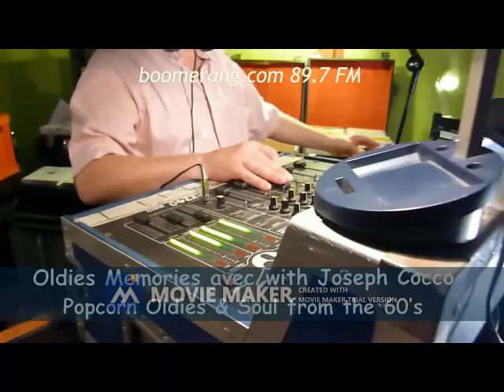Oldies Memories Show with Joseph Cocco (20/11/2022 - Popcorn & Oldies - Soul 60's)